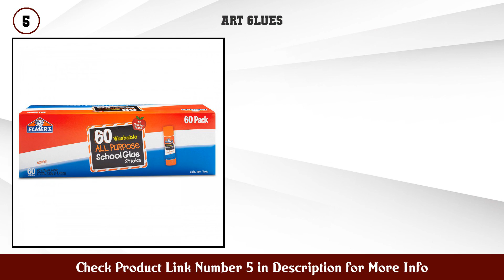Top 10 Art Glues to buy in USA 2021 | Price & Review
Best Art Glues to buy in U.S.A

Find the links below to buy these products:

1. Elmer s Disappearing Purple School Glue Sticks Was...

2. Gorilla 3034518 Hot Glue Sticks 4 in Full Size 45...

3. Gorilla Hot Glue Sticks Mini Size 4 Long x 27 Diam...

4. Aleene s 29 2 Tack It Over Over Liquid Glue 4oz

5. Elmer s All Purpose School Glue Sticks Washable 0...

6. Mod Podge CS11201 Waterbase Sealer Glue Decoupage...

7. Aleene s 94830 Jewelry Metal Glue 3 Pkg 1oz

8. Elmer s E431 Craft Bond Fabric and Paper Glue 4 oz...

9. Mod Podge Super Thick Gloss (8 Ounce) CS11297

10. Krazy Glue Elmer s Original Crazy Super Glue All P...

11. Amazon Basics Purple Washable School Glue Sticks D...

12. Sugru I000941 Moldable Multi Purpose Glue for Crea...

13. Elmer™s Fluffy Slime Kit Slime Supplies Include...

14. Elmer s E305 Washable School Glue 5 oz Bottle 2 Pa...

15. Gorilla Kids Disappearing Purple Glue Sticks Two 6...

Content of this Video:
10 best products to buy Art Glues U.S.A

Top rated Art Glues in U.S.A